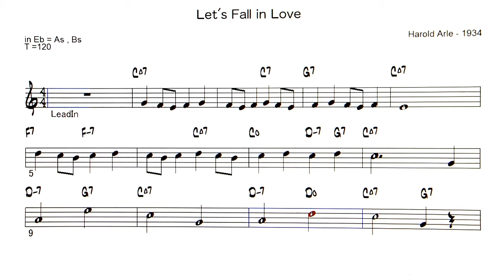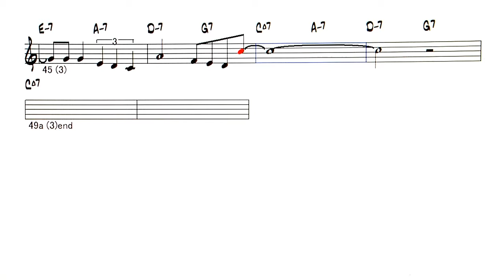Let's Fall in Love ( Harold Arlen ) - ( Eb instrument )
Backing Track - Let's Fall in Love ( by Harold Arlen  - 1934 )